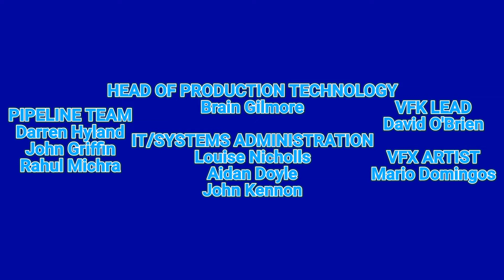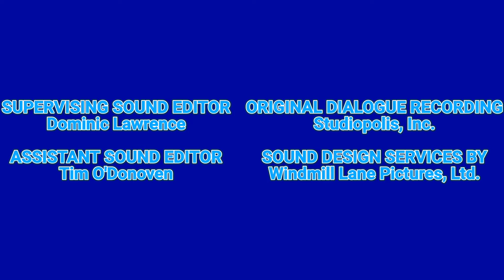A Funny Thing Happened on the way to monsterschool Summergrams Credits